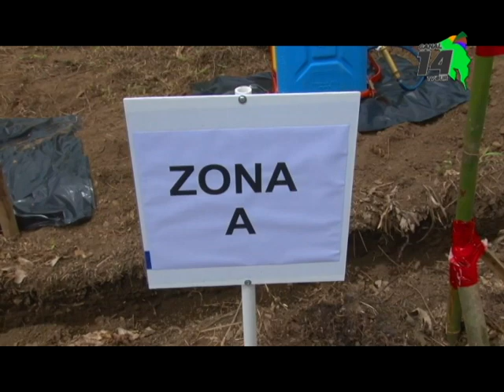Servicio Fitosanitario del Estado trabaja en prevenir el ingreso de un hongo que afecta la producció